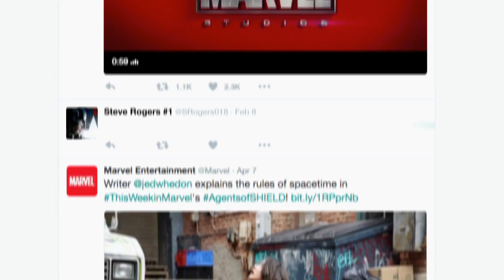Marvel Studios -- 10 Years of Fandom Featurette.